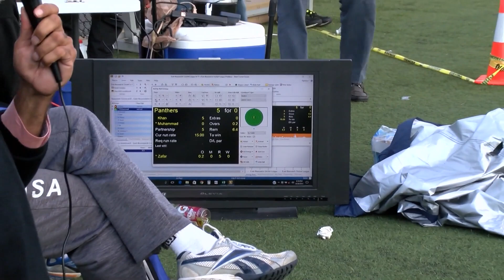EB Cricket League Tournament 2017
The East Brunswick Cricket League held their annual tournament at Heavenly Farms.